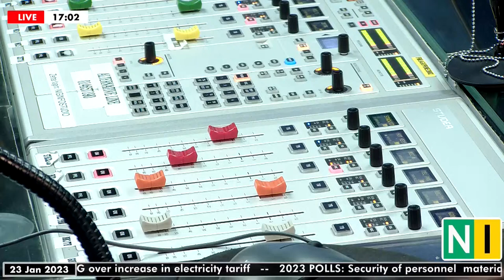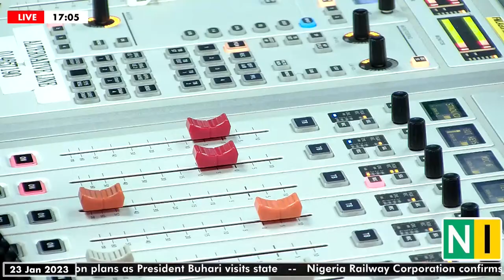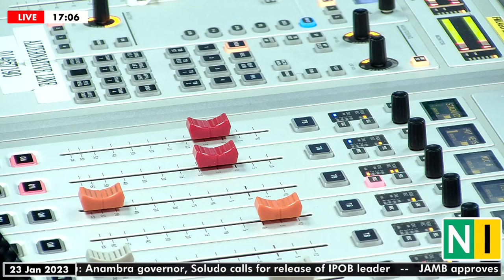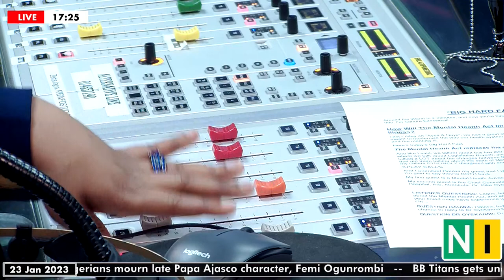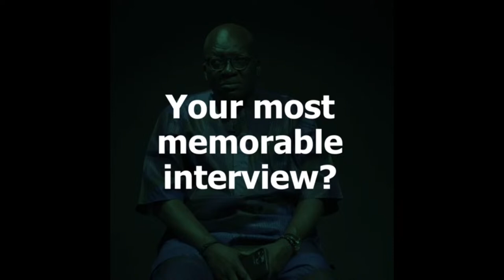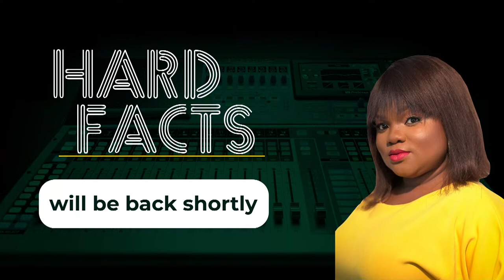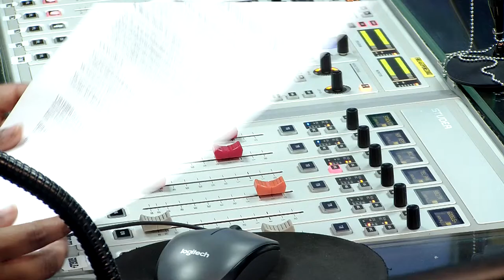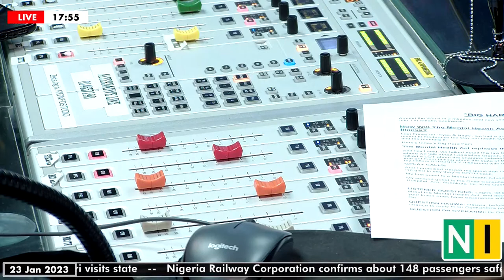How Will The Mental Health Act Impact Treatment Of Mental Illness?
The Mental Health Act replaces the colonial-era Lunacy Act.